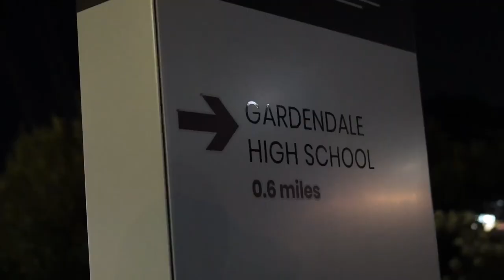Gardendale HS Football New season, New look 🔥 (2022-2023 jersey reveal)